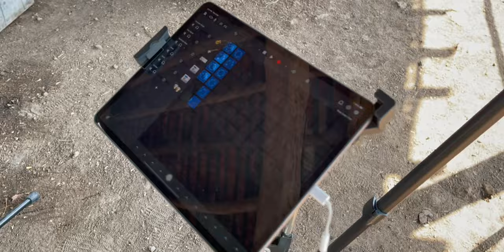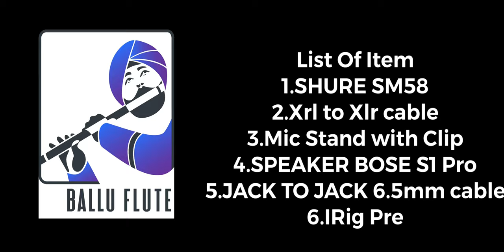HOW TO GIVE DIRECT SOUND INTO YOUR MOBILE VIDEO EXPLAINED BY BALLU FLUTE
HOW TO GIVE DIRECT SOUND INTO YOUR MOBILE VIDEO.
UsingList Of Item
1.SHURE SM58
2.Xrl to Xlr cable
3.Mic Stand with Clip
4.SPEAKER BOSE S1 Pro
5.JACK TO JACK 6.5mm cable
6.IRig Pre.

Please write in the comment box if you have any confusion or if you want to know more.🙏

As so many of you ask me about my Flute so I am happy to tell you all that I have my own brand of Flute.

You can contact Kamlesh Kandara for Rhythm Loops - 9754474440